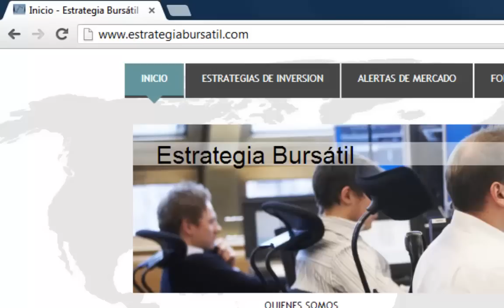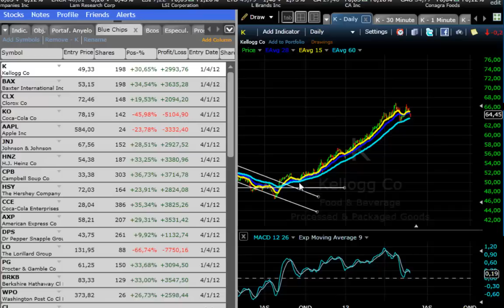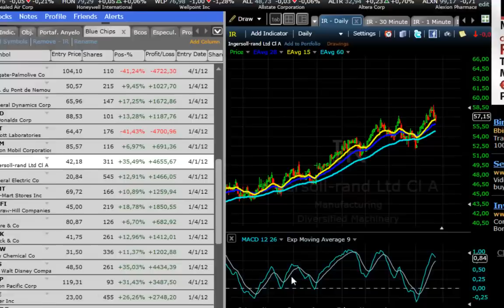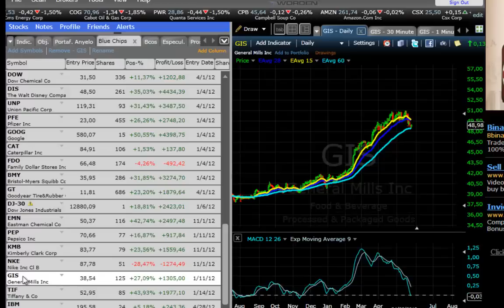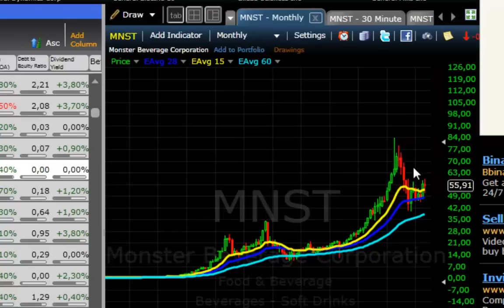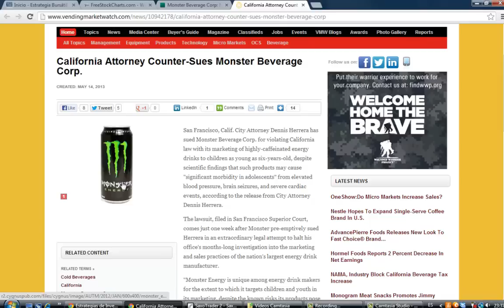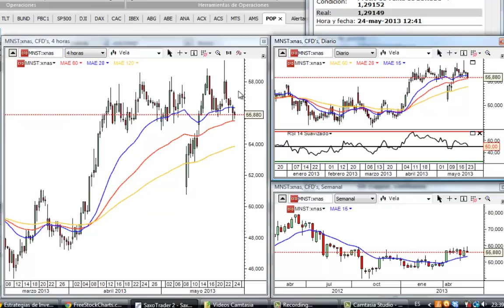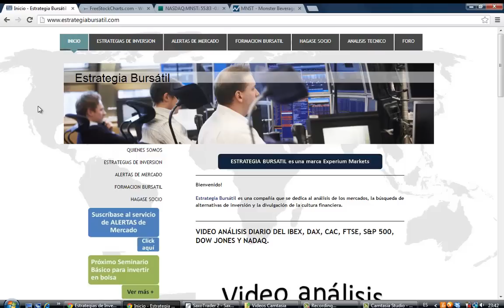Como comprar acciones - consejos practicos antes de invertir en bolsa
Este video ofrece consejos muy prácticos y fáciles de llevar a cabo que serán importantes antes de tomar la decisión de invertir sobre un determinado valor.